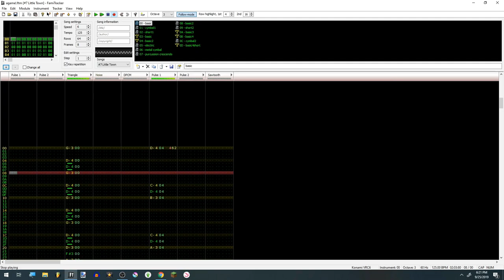Simple Village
An immitation of those oldest amongst the NES library